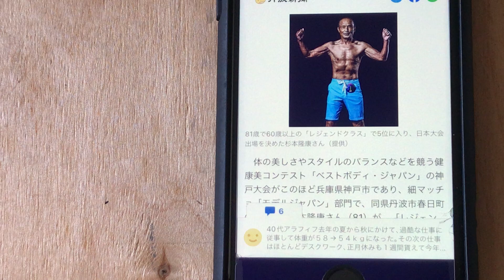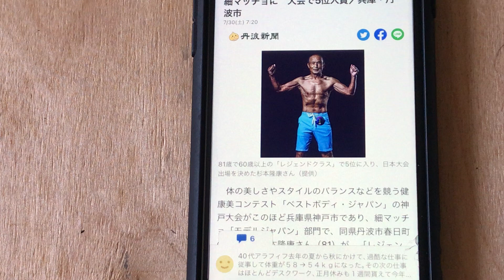外遊びを続けるにあたり、十分に希望を頂きました